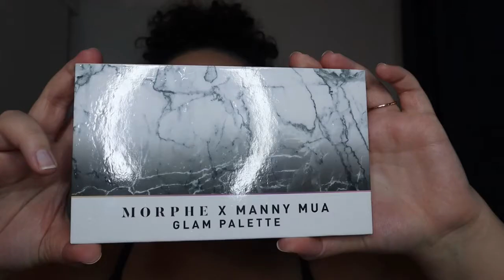Basic eye makeup tutorial for beginners | Step by Step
Hola mis Amores. If you have any questions, please leave them in the comments down below.

Music in this video
Intro:
Outro:
Song: Mortals
Artist: Warriyo, Laura Brehm